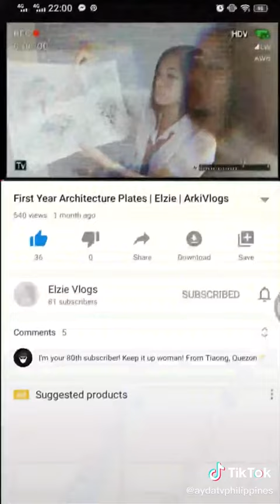AYDATVCorrespondent ELZIE BARBOSA